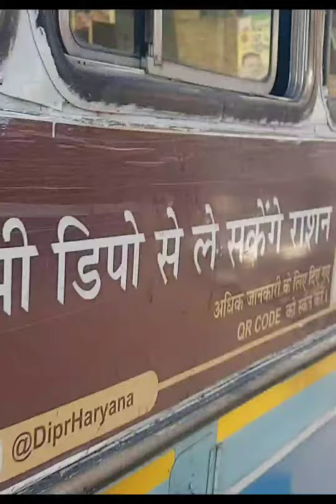इस रोड़वेज चालक से बाल -बाल जान बची पत्रकार की आज ओवरस्पीड से ओवरटेक कर रहा था ये लापरवाह बस चालक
इस रोड़वेज चालक से बाल -बाल जान बची आज ओवरस्पीड से ओवरटेक कर रहा था चालक
घटना सांय करीब 3 बजे की है
चरखी दादरी डिपो की बस HR-61A-5482 अजमेर से भिवानी आ रही थी
हालुवास और भिवानी के बीच तेज स्पीड में ओवर टेक कर रहा था बस चालक
अगर बाइक को गड्ढों में नहीं करता तो ये बस चालक सड़क पर चेप देता
पीछा करने पर दादरी गेट पर पकड़ में आया, तब इसने अपना नाम संजीव बताया
ये लापरवाह चालक हररोज घटनाओं को अंजाम देते है
डिपो प्रबंधक नहीं करता कोई कार्रवाई